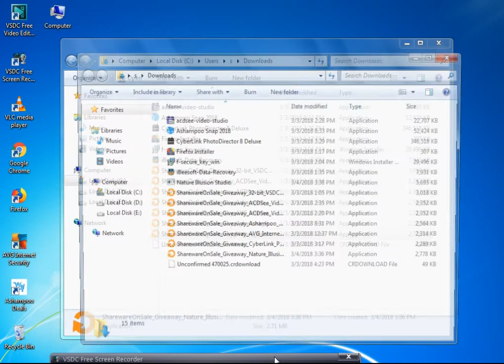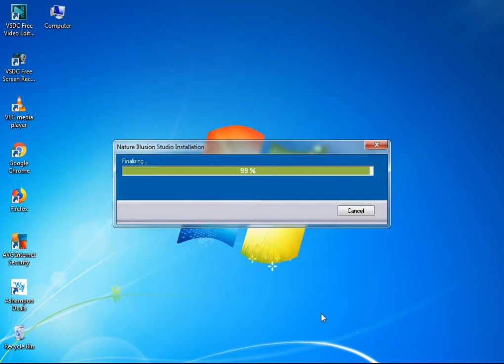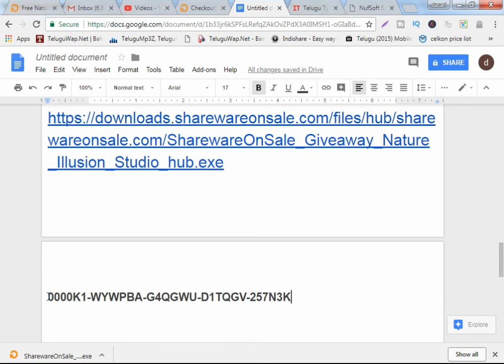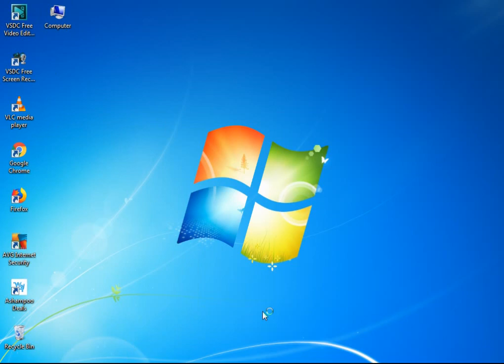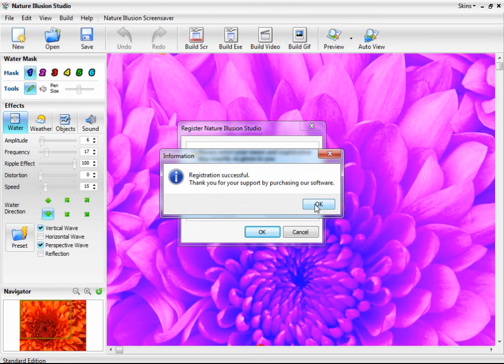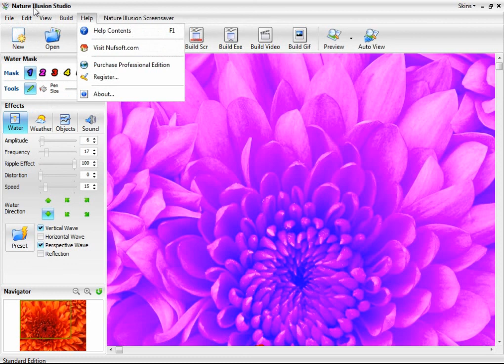Nature Illusion Studio Program full serial key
We are going to see a new software that is the Nature Illusion Studio [for PC] You can get more original softwares free but we need to download the code within the offer time and use the code. You can not use this code if you do not use this offer. We need a good software for the computer. It's not even a trail version of our original version. Software is going to cost you a go.